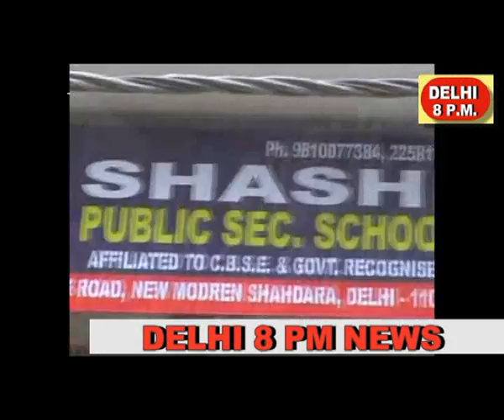DELHI8PMNEWS,GAUD KAISE RAJNAGAR mpeg4